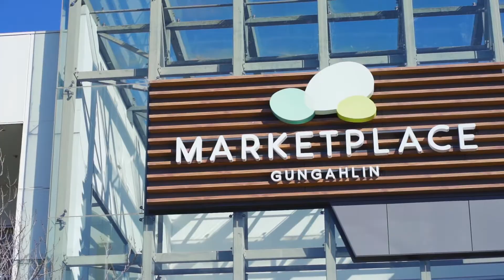33/77 Gozzard Street, Gungahlin | Ryan Hedley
| The Key to Convenience |

Convenience is the highlight of every feature in this property.  From the short stroll to the heart of the Gungahlin Marketplace, to the quick trip to the city centre on the light rail, you will never go wanting again.

EER: 5.5